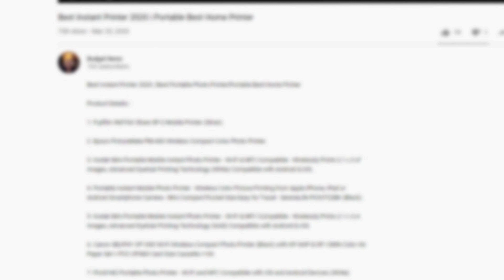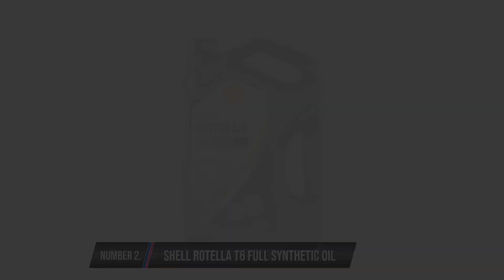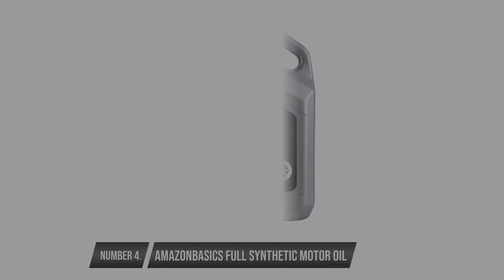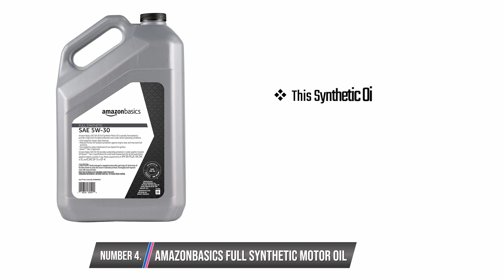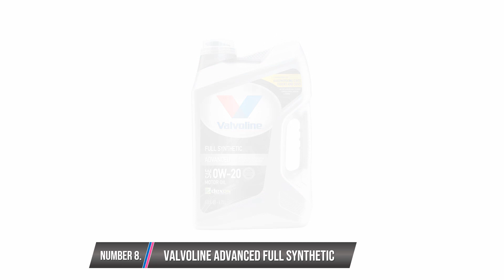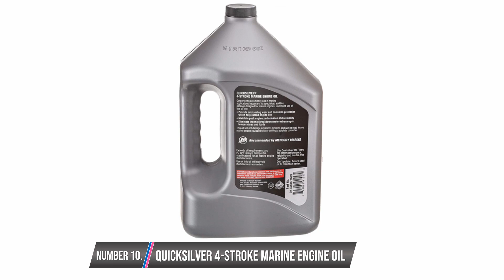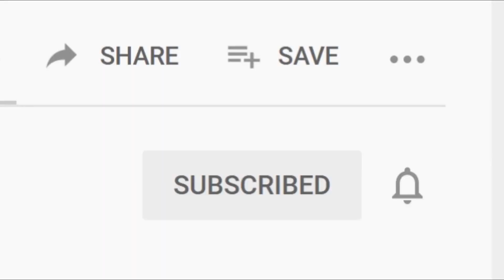Best Synthetic Oil 2021 - 2022 - Best Synthetic Motor Oil Review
⇛Castrol 03084 EDGE 5W-30 Advanced Full Synthetic Motor Oil, 5 Quart

⇛Shell Rotella T6 Full Synthetic 5W-40 Diesel Engine Oil (1-Gallon, Single Pack, New Packaging)

⇛Pennzoil Ultra Platinum Full Synthetic 5W-30 Motor Oil (5-Quart, Single Pack)

⇛AmazonBasics Full Synthetic Motor Oil, SN Plus, dexos1-Gen2, 5W-30, 5 Quart
⇛Castrol 03124 EDGE 0W-20 Advanced Full Synthetic Motor Oil, 5 Quart
⇛Mobil 1 120760 Synthetic Motor Oil 0W-40, 5 Quart
⇛Castrol 03102 GTX High Mileage 5W-30 Synthetic Blend Motor Oil, 5 Quart
⇛Valvoline Advanced Full Synthetic SAE 0W-20 Motor Oil 5 QT
⇛Royal Purple 51530 API-Licensed SAE 5W-30 High Performance Synthetic Motor Oil - 5 qt.
⇛Quicksilver 4-Stroke Marine Engine Oil - SAE 25W-40 for Outboard, Sterndrive and Inboard Engines